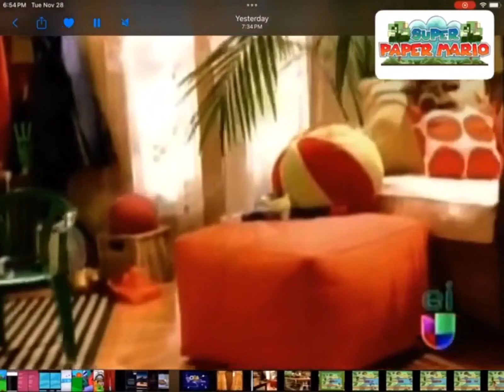December 15, 2023